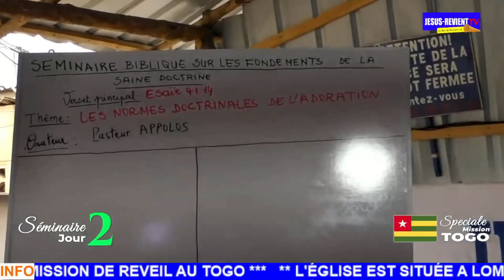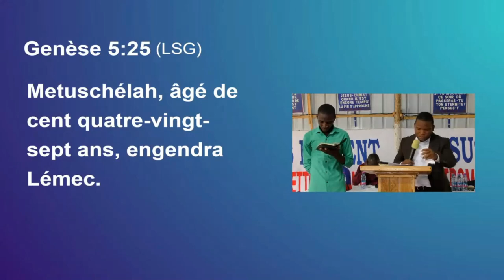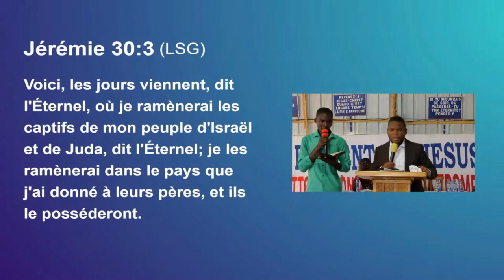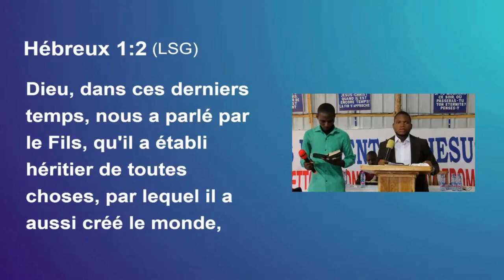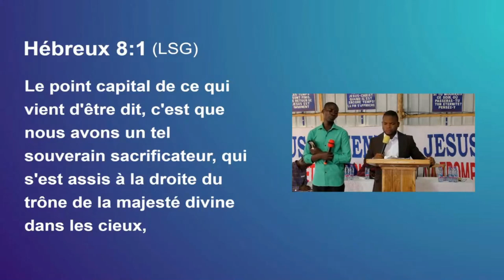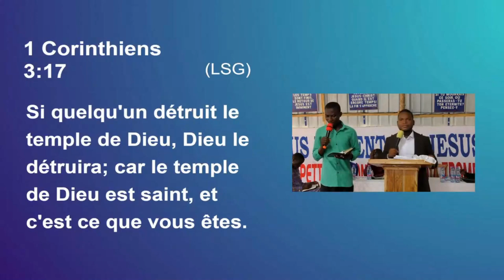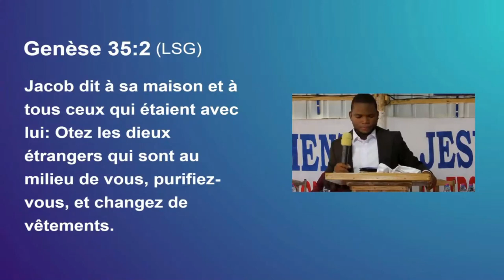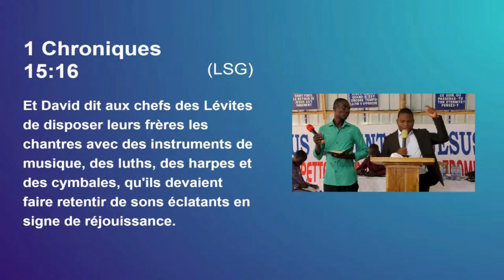🇹🇬🔴 ENSEIGNEMENT LES NORMES DOCTRINALES DE L'ADORATION / PASTEUR APPOLOS /GROUPE JESUS-REVIENT